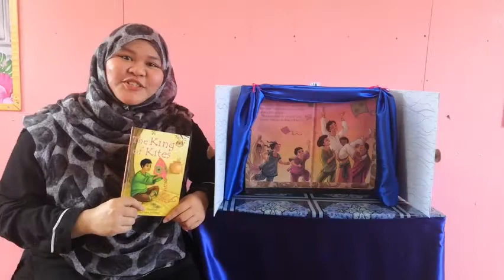The King of Kites (Short Story Year 4)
The storyteller is using Kamishibai technique in retelling the story. Kamishibai (Japanese: 紙芝居, "paper play") is a form of Japanese street theater and storytelling that was popular during the Depression of the 1930s and the post-war period in Japan until the advent of television during the twentieth century. Kamishibai was told by a kamishibaiya ("kamishibai narrator") who travelled to street corners with sets of illustrated boards that they placed in a miniature stage-like device and narrated the story by changing each image.

This video was prepared by Miss Ezzaidah, Miss Izzati and Miss Sarahah from SK Kampung Teh, Mukah.